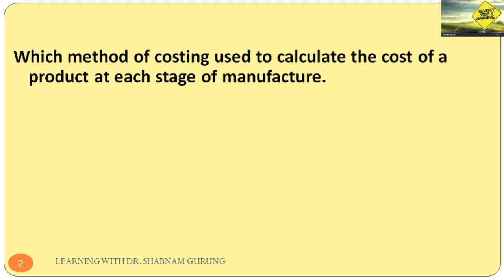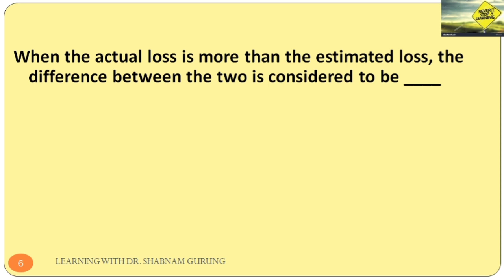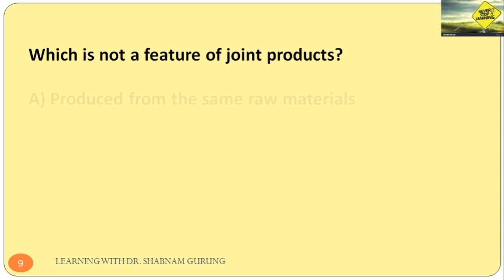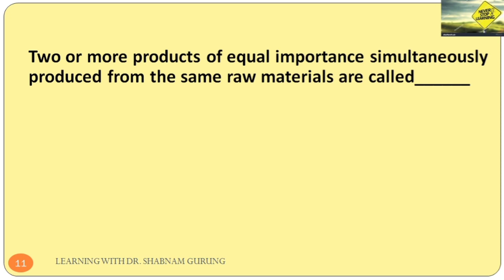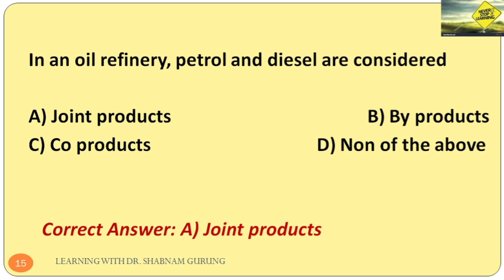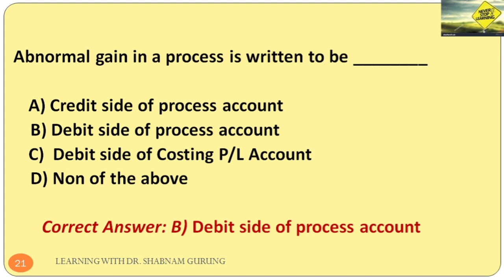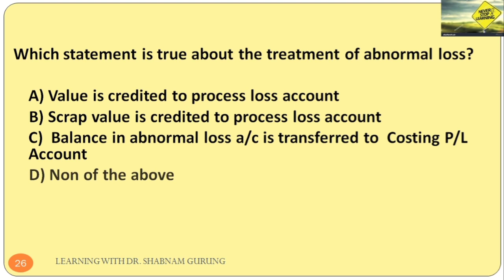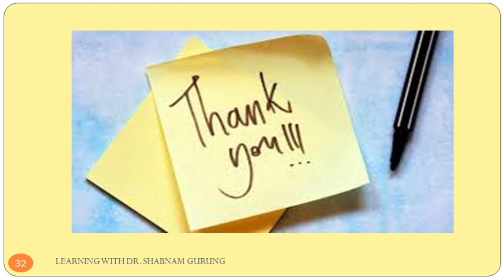MCQ OF PROCESS COSTING WITH EXPLANATION MCQ OF COST ACCOUNTING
MCQ OF PROCESS COSTING WITH EXPLANATION
A warm greeting to all of you. As we know that Savitribai Phule Pune University has announced the format of examination for T.Y.B.Com Students which is MCQ's This video presents the MCQ  on Activity Based Costing( chapter no.04) of Cost and Work Accounting: II
Hope this video will help students to upgrade their knowledge in the subject cost accounting and also helps the TYBCOM studnets to perform well in the exam.
Hope this video will become a source of knowledge to you.

LEARNING WITH DR. SHABNAM GURUNG